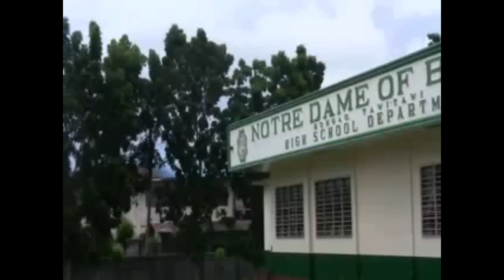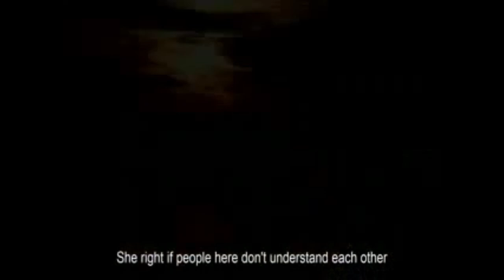THE PERFECT PEACE Tawi Tawi SHORT FILM